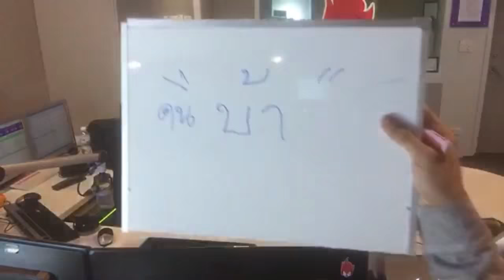คำเกรียน ดอส - ฟ่าง 23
ติดตามความเพี้ยน เกรียน ฮา ของดีเจดอสและดีเจข้าวฟ่างได้ใน "ดอสฟ่าง สว่างทอล์ค" ทุกวันจันทร์ - ศุกร์ เวลา 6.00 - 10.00 น. ที่ SEED 97.5 FM ฟังออนไลน์ได้ที่ หรือ APP SEEDMCOT